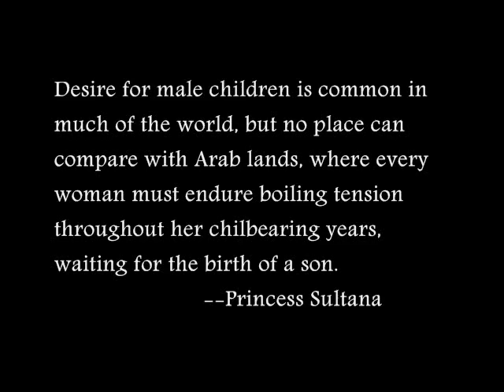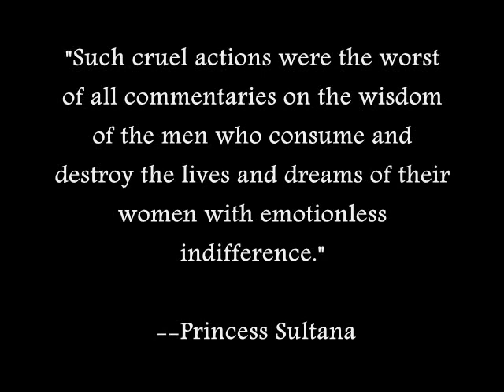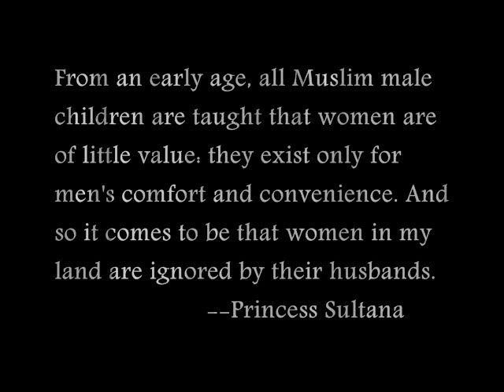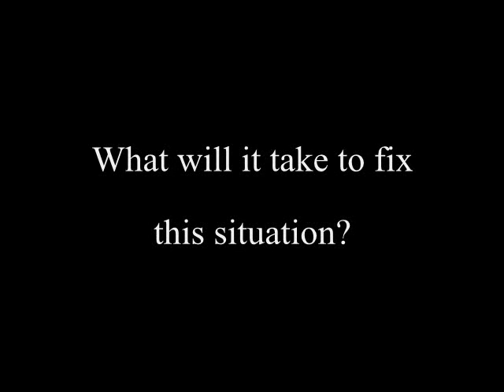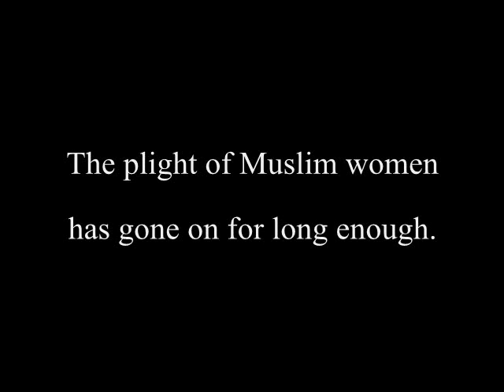Women's rights issue in Saudi Arabia/Documentary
World Literature Human Rights Project Video Documentary. Info from Jean Sasson's book "Princess." The book was written and published a long time ago. The status of women in Saudi Arabia has improved. Saudi women gained more freedom over the past few decades.